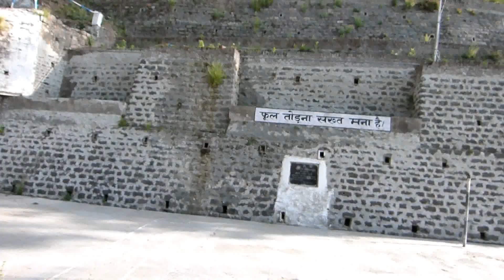Kalka - Shimla TOY TRAINS | Indian Railways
Hello everybody , I recently travelled on the Kalka Shimla toy train . I took the early morning train number 52451 Shivalik Deluxe express after reaching Kalka by the legendary train 12311 Howrah Kalka Mail from Old Delhi . Kalka Shimla railway is part of the  mountain railways of India UNESCO World Heritage Site.  The journey started at around 5:45 am from KLK . The diesel locomotive ZDM3 707 powered the train up the hills crossing numerous tunnels enroute . The route is about 96 Km long with more than 100 tunnels . The section was completed in 1903 and it facilitated rail transport towards Shimla which was the summer capital of India during the British Raj. Hope you had a look at the token exchange . The one and only scheduled halt of this train is at Barog which is famous for the longest tunnel on this section .  We had a crossing with another train at Shoghi and with Himalayan Queen at Summer Hill . We reached Shimla at 11:04 am about 30 minutes late.  At 11:28 am 12453 pulled in with vistadome coach at the end of the rake.  The latter half presents the videos while travelling on 52458 passenger . We had a few crossings and also got to see the Kanoh arch gallery bridge which is the biggest on this route and got a got glimpse of Solan , Himachal Pradesh .